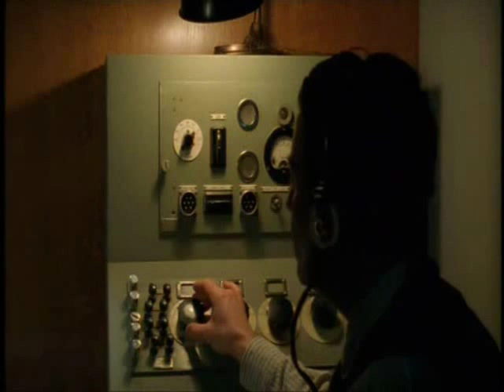Longitude (2000) TV - Jeremy Irons (Rupert Gould)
Jeremy Irons : Rupert Gould
I only hope you enjoy this Video.

The film's main story is that of craftsman John Harrison: he built a clock that would do the job, what we would now call a marine chronometer. But the Board of Longitude was biased against this approach and claiming the prize was no simple matter. Told in parallel is the 20th century story of Rupert Gould, for whom the restoration of Harrison's clocks to working order became first a hobby, then an obsession that threatened to wreck his life.